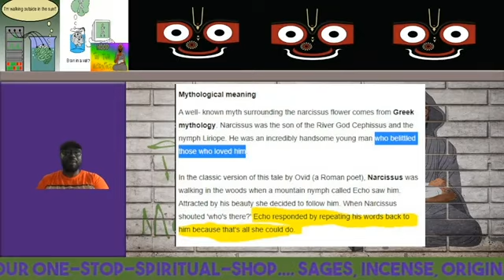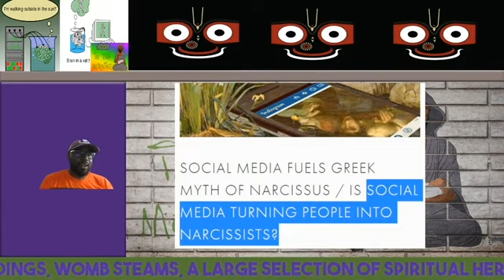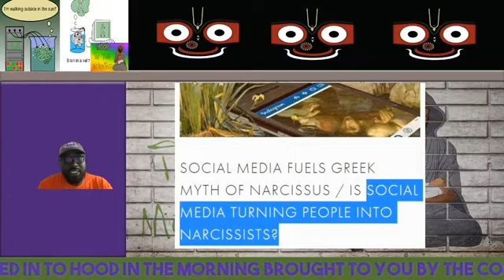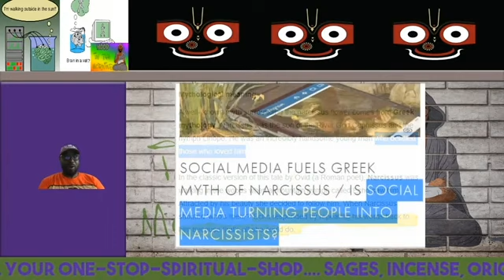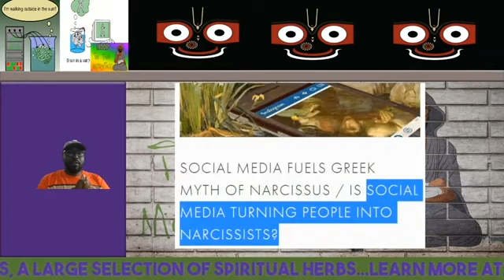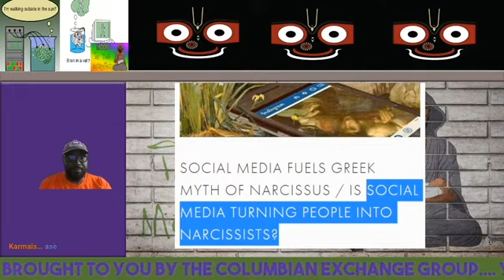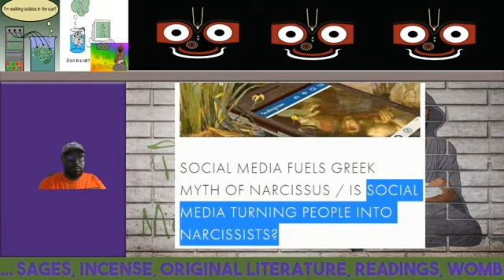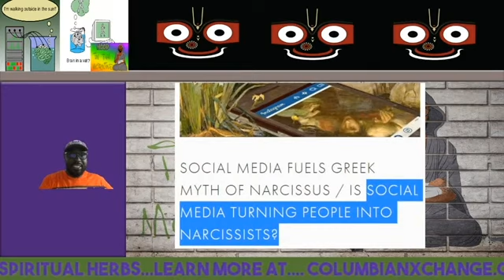Self-Interest and The Law of Attraction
To listen to this episode on the go check out the Podcast